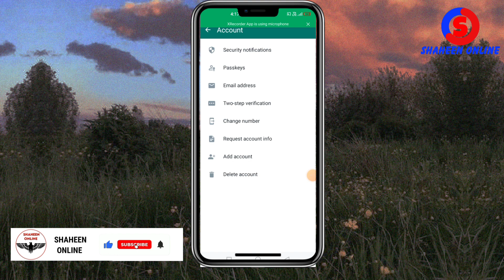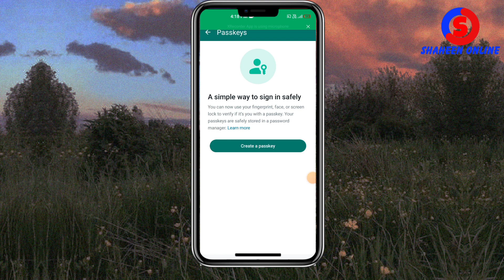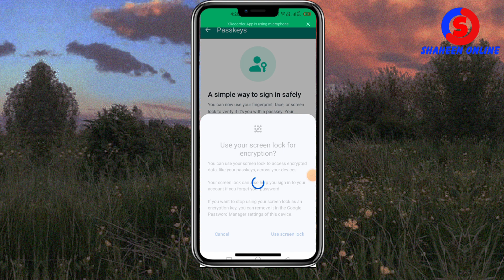what is passkey in whatsapp | how to create passkey on WhatsApp | Whatsapp new update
Hy friends in this tutorial i will guide what is passkey in whatsapp and how to create a passkey on whatsapp in 2024. Its new update of whatsapp you can use this feature and login to whatsapp without otp or verification code using your two step verification cofe or face id or mobile screen lock.

Thanks